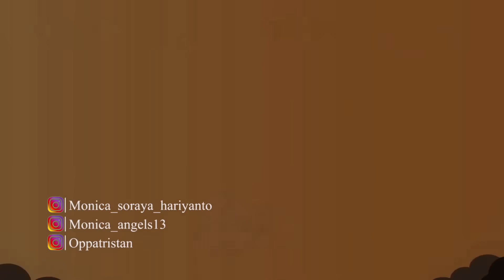MAS ZAYN MINJEM ELEPHANT MAS TRISTAN⁉️